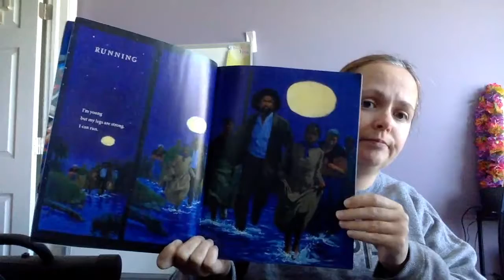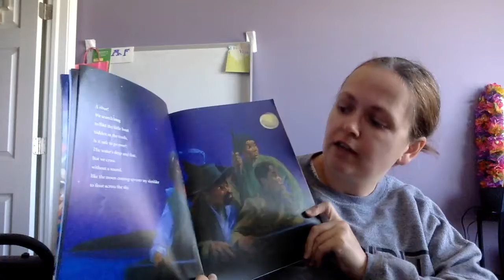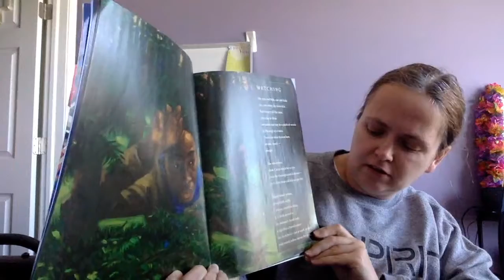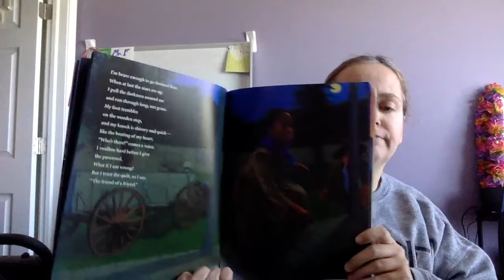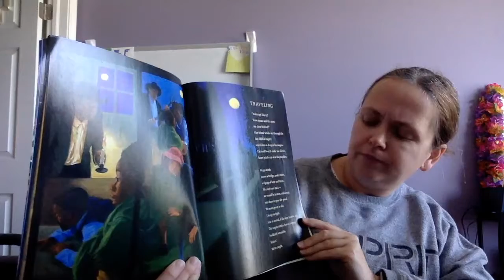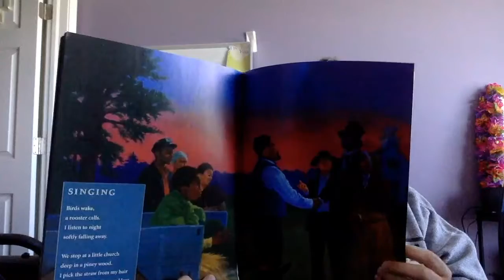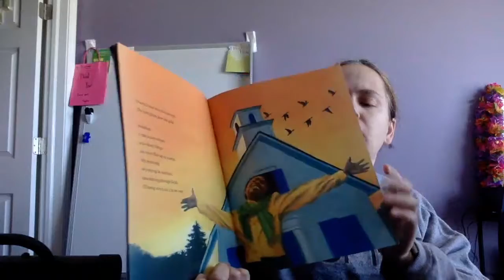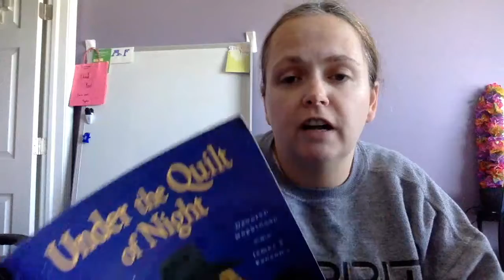Mrs. F Reads Aloud "Under the Quilt of Night"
Mrs. F Reads Aloud "Under the Quilt of Night" by Deborah Hopkinson